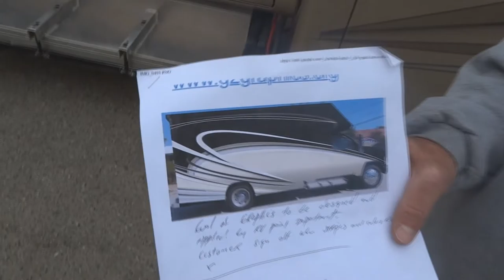RV repair Rancho Cucamonga CA, RV Paint Department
RV repair Upland CA, RV repair La Verne CA, RV repair Pomona CA, RV repair Jurupa Valley CA, RV repair Bloomington CA , RV repair Rancho Cucamonga CA,